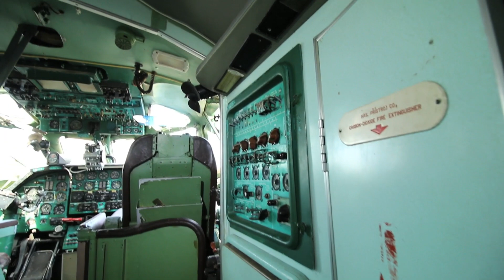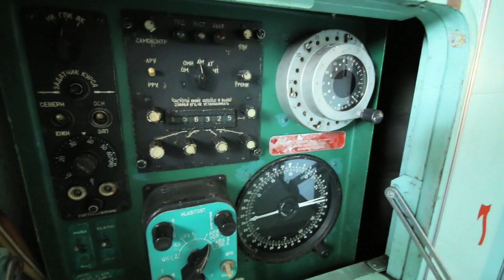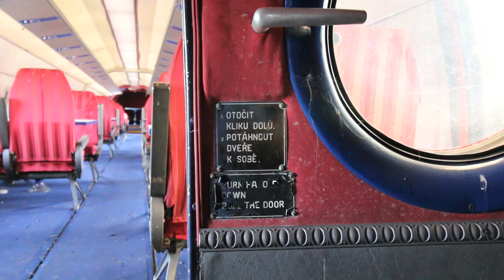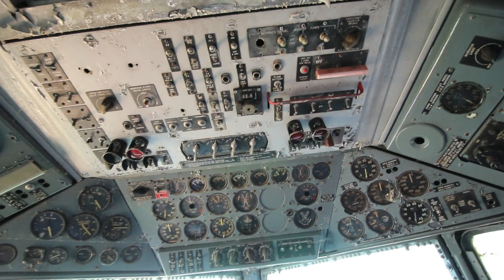Abandoned planes pizzeria pub restaurant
Siamo pronti a decollare!? due aerei modello Douglas DC - 6 e Tupolev TU - 145 con torre di controllo adibiti a tavola calda, direi emozionante questa esplorazione, entrare negli aerei e sedersi nella cabina di pilotaggio è veramente una figata!

Musica di: Loscil